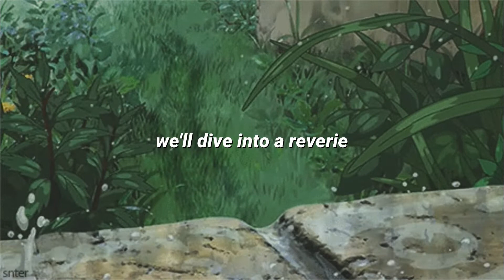cozy - sarah kang, eyelovebrandon (lyrics)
Sarah Kang and EyeLoveBrandon's "Cozy"

Connect with Sarah Kang!

Connect with EyeLoveBrandon!

FULL LYRICS:
The sky turns grey
Against a fiery display
Of red and golden hues
Like the day I fell for you

So what will you do
When the sun begins to fall?
I'm waiting here for you
Won't you answer my call?

Don't you wanna get cozy with me
We'll dive into a reverie
Oh don't you wanna get cozy
We'll sail across an ocean of sheets

The wind it chills you
Right to the bone
And soon we'll say hello
To evening snow

When the air gets cold?
Won't you quicken your steps
And hurry on home?

Oh winter makes me sad
But with you to hold and have
As the days, they get shorter
We have reason to get closer

Don't you wanna get cozy
With me
(Source: YouTube)

Performed by EyeLoveBrandon, Sarah Kang
Written by Sarah Kang
Produced by EyeLoveBrandon
Published by Sarah Kang